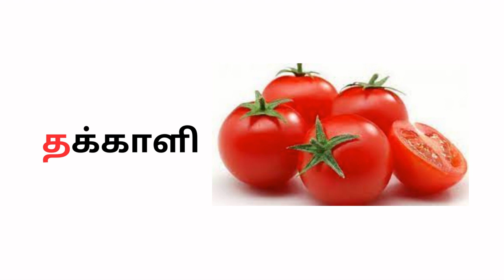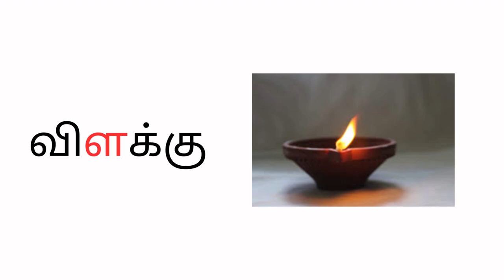உயிர் மெய் எழுத்துக்கள்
ABC Song and Alphabet Song Ultimate kids songs and baby songs Collection with 13 entertaining "English abcd songs" and 26 a to z fun Alphabet episodes, phonics,  and games for children, kids, kindergarten, and toddlers. ABC Song and Alphabet Song Ultimate kids songs and baby songs Collection with 13 entertaining "English abcd songs" and 26 a to z fun Alphabet episodes, phonics,  and games for children, kids, kindergarten, and toddlers.